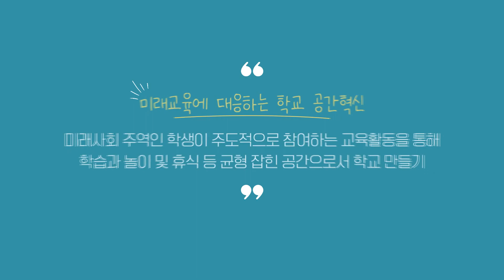내일품다 미래교실 이야기_9편 인천은봉초등학교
★ 인천은봉초등학교
○ 위치:  인천광역시 부평구 굴포로 194-10
○ 설립일자: 2004.9.4.
○ 학생수: 369명